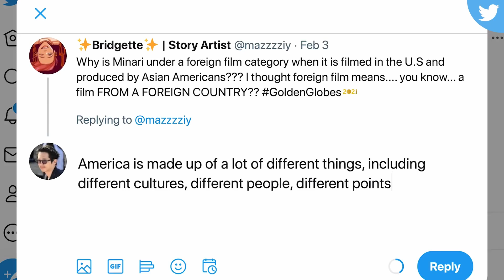Top Enjoyable Traits For Introverts (Steven Yeun)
0:00 Intro
0:08 Low Profile Humor
1:24 Genuine Attitude
2:12 Slow, Relaxed Pace
3:01 Share Your Insight

Hey Augustus here. If you’re looking to mature socially and take back all the life opportunities you’ve missed, this is the channel for you. Here, we’ll be covering topics on social skills, conversation skills, social anxiety, and ways to help you confidently take on life!